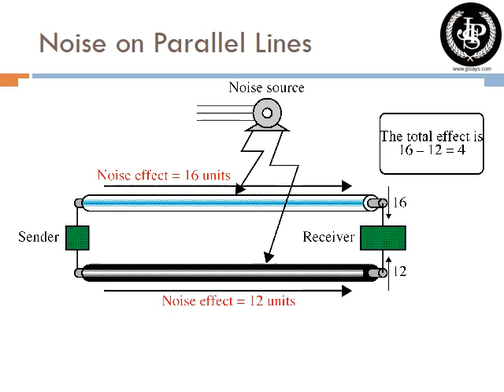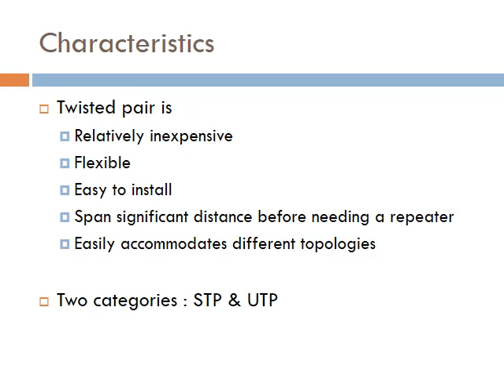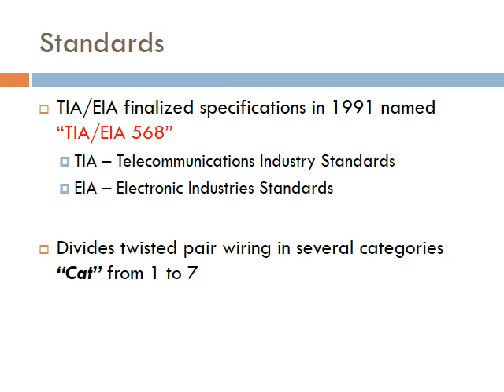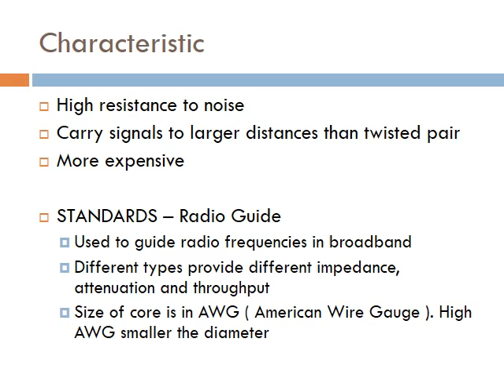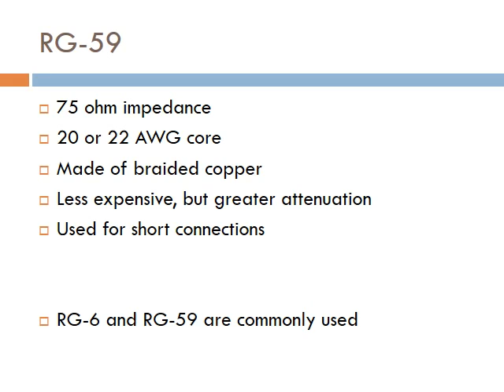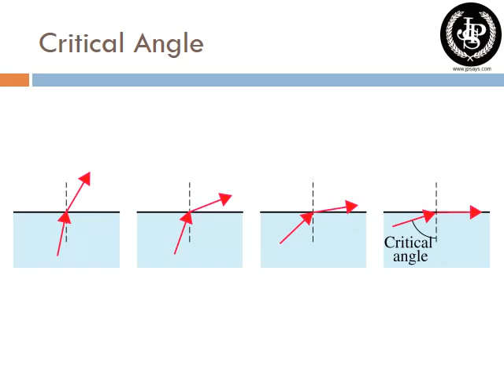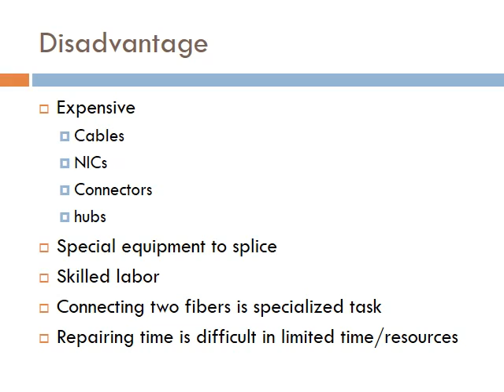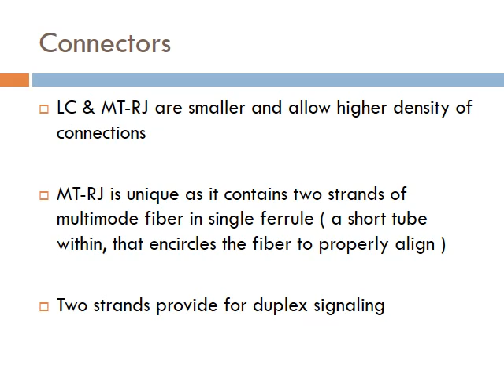Topic 7 Transmission Media Guided)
Subject: Data Communications and Networking
Class: BCA / MCA